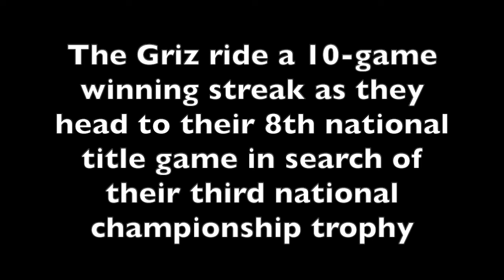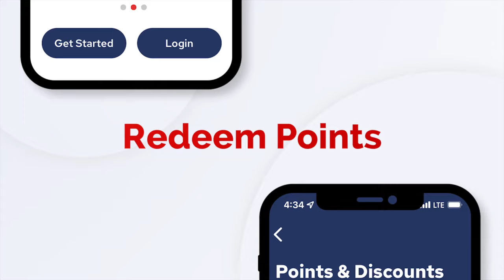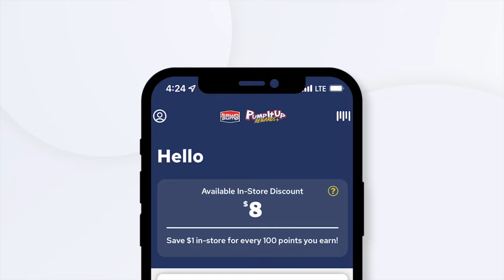FCS National title game - Sam Herder, HERO Sports & Colter Nuanez, Skyline Sports on the matchup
Sam Herder of HERO Sports and Bet MGM hosts Colter Nuanez of Skyline Sports to talk all things FCS national title game as No. 1 South Dakota State gets set to square off against No. 2 Montana on January 7, 2024 in Frisco, Texas.